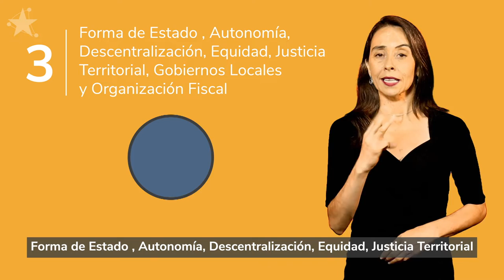PROCESO CONSTITUYENTE EN LENGUA DE SEÑAS - Las Comisiones Temáticas de la Convención Constitucional